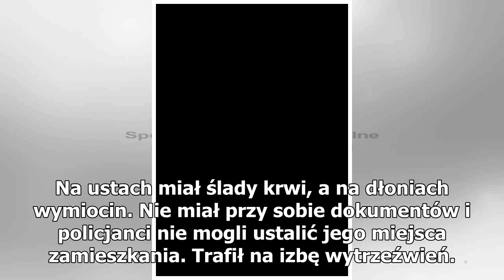Trafił na izbę wytrzeźwień w Lublinie. Rano nie żył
W piątek policjanci z Lublina otrzymali zawiadomienie o awanturujących się mężczyznach. W wyniku interwencji 37-latek trafił na izbę wytrzeźwień. Po konsultacji z lekarzem, pozostał tam na noc. Rano funkcjonariusze znaleźli jego ciało. O sprawie poinformował „Dziennik Wschodni”. Z ustaleń dziennikar...